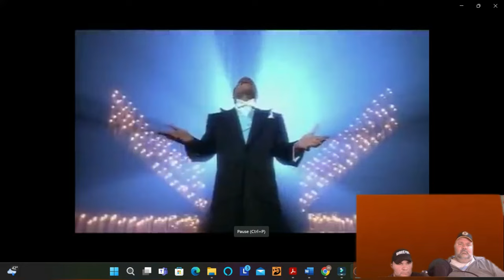NICE! FIRST TIME HEARING Queen - Who Wants To Live Forever REACTION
My dad and I love music and talking about it. But sometimes we don't agree and that's where the fun comes in. Join us for a good time and some great songs. We are part of a family of six.  The four kids range from 24 to 13. There is never a dull moment.

The one thing we always agree on is “music is love”. The power music has is the ability to shape and change emotions and that is a gift from God. There is a reason that couples have their song.  And nothing brings back your glory days like that special tune.

We want to hear what you want us to react to so drop it in the comments and we will do a video on it.

God Blessed and All The Best To You And Yours!

*** For Subtitles go to the CC then the gear icon to select auto translate then your country of choice.

It costs you nothing but gets us a small fee from Amazon for driving traffic to their site.”

Add: Equipment:

Add: Camera

Add: Lights

Add: Computer

Add: Microphones

Add: Mixing Board

Add: Headphones

Add: Audio Recorder